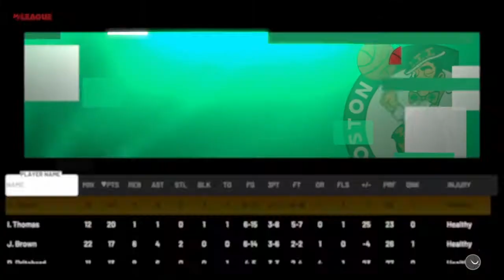INSANE PLAYOFF game comes down to the LAST SECOND! | Jayson Tatum MyCareer + Celtics MyLeague EP 10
The Celtics just traded for Al Horford, The reigns of the team have been given to Jayson Tatum. Can he get banner 18 for the legendary Boston Celtics franchise? Or will he continue to have to do it all on his own and pray Marcus Smart hits a wide open three.

I will be only using Jayson Tatum in all gameplay and making few roster moves and adjustments in a attempt to lead Jayson Tatum to NBA MVP and NBA Finals MVP

Shoutout to the channel members Royal Ryan, Doc Adams, CP The Doc, MasonDavidYT, MyTeam Academy, GTN_Cory, DBC  Jimi, NoLimitZo, XxlegendxX Gaming and Logan Morris!